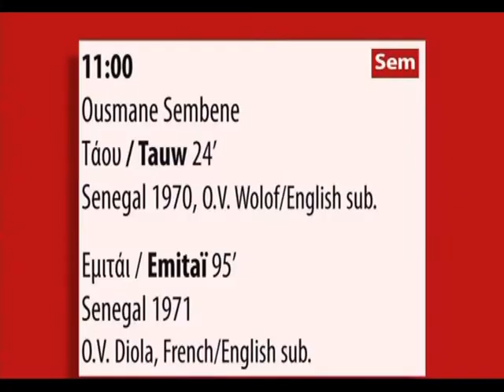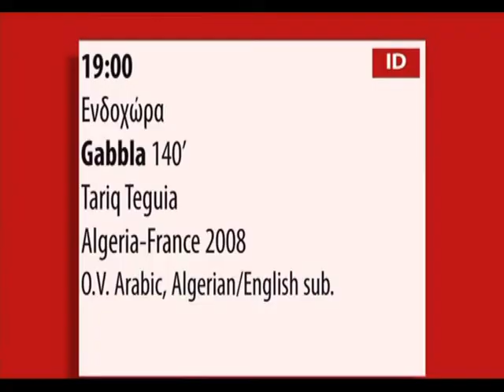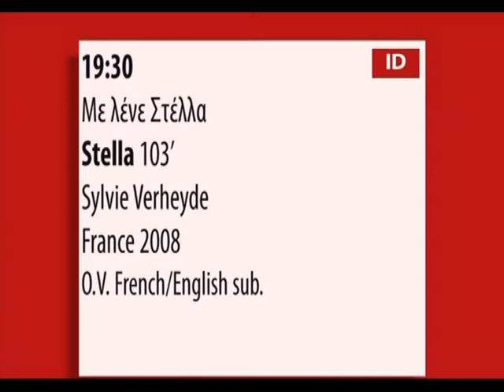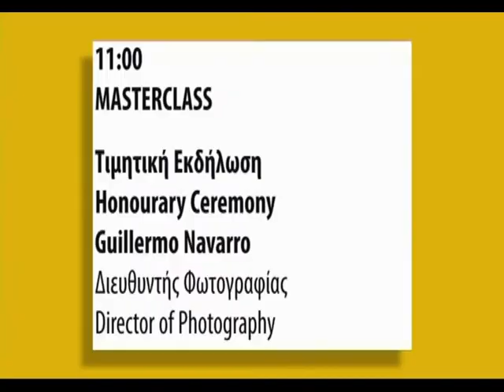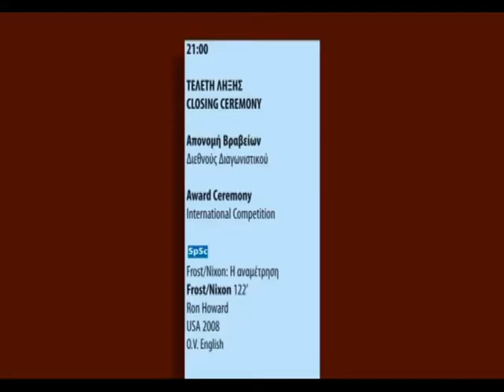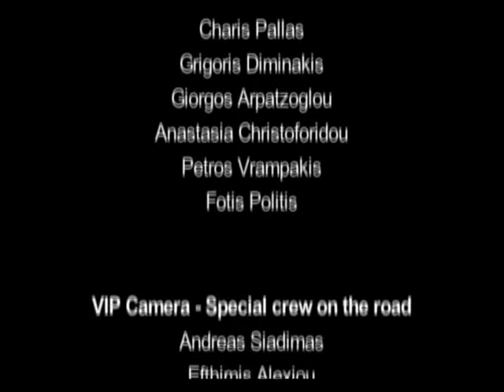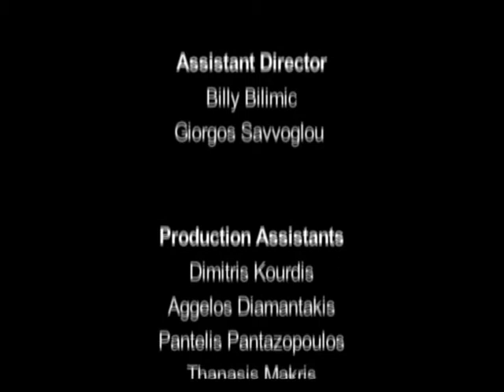49ο Φεστιβάλ Κινηματογράφου 2009(2)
49th Thessaloniki Film Festival 2009
49ο Φεστιβάλ Κινηματογράφου Θεσσαλονίκης 2009